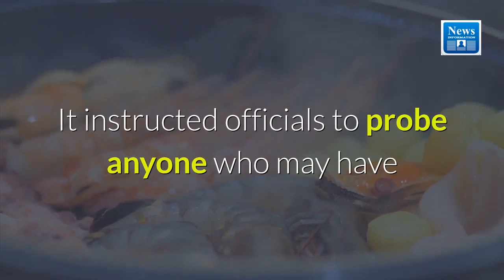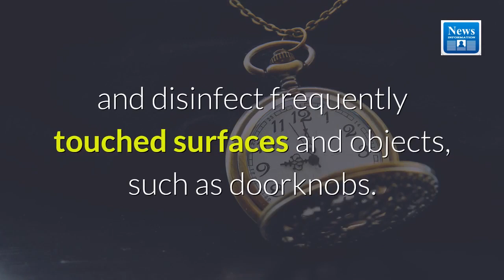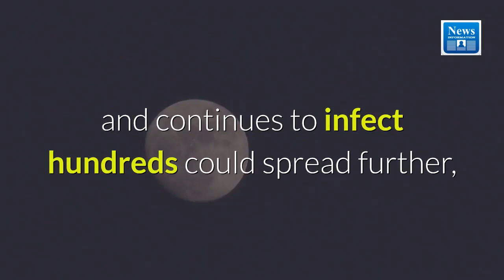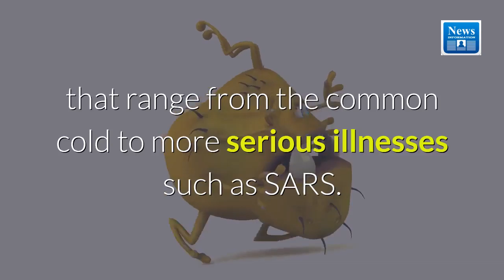Coronavirus outbreak in China: Pakistan issues health advisory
The National Institute of Health (NIH) advised health staff on Tuesday to take safety measures in light of the recent outbreak of the coronavirus in China and neighbouring states.